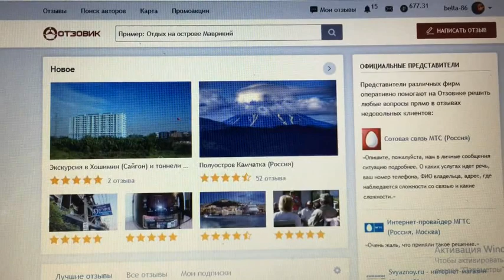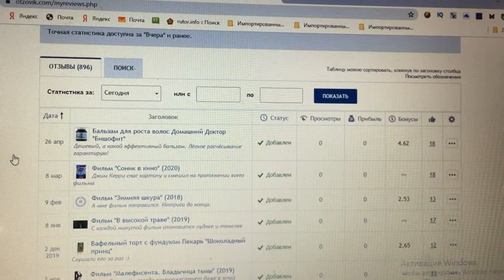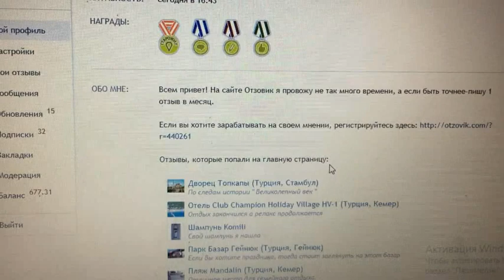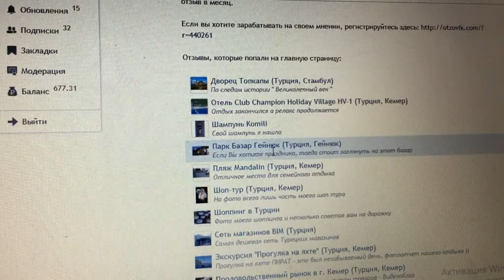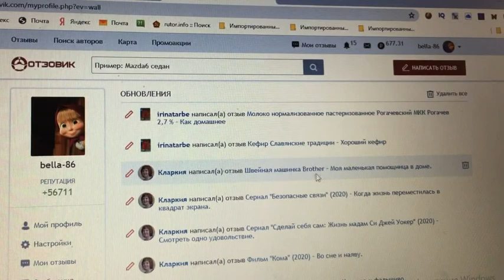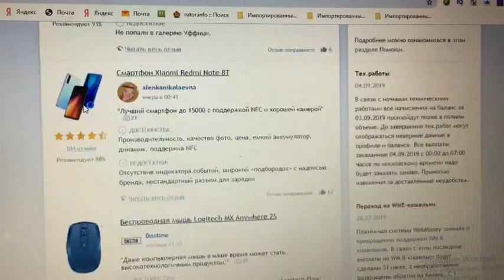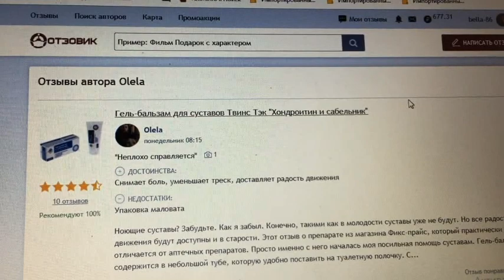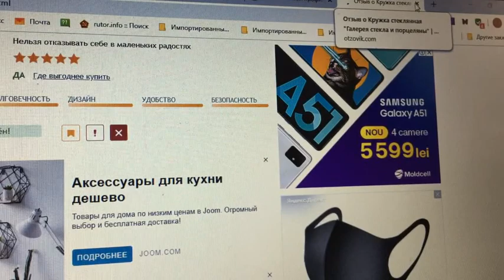Сколько я зарабатываю на сайте Отзовик спустя 5 лет после регистрации - Все нюансы для новичков